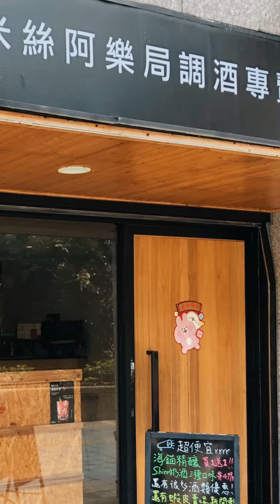Ep 14. 一日系列～調酒課 IN台北米絲阿樂局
台北調酒去～第一次調酒 表情很認真 老師教得超好 值得來體驗看看